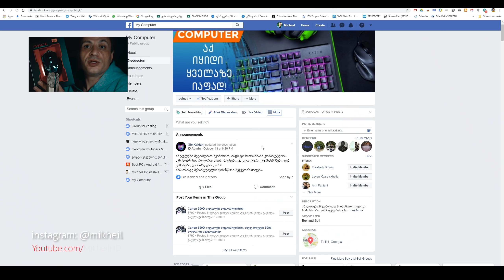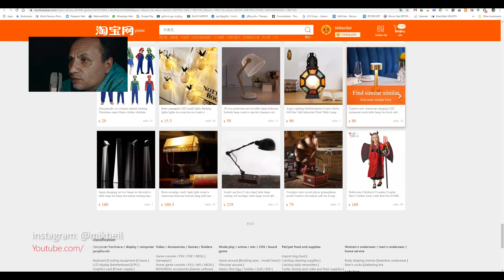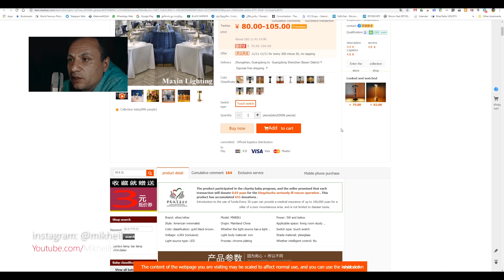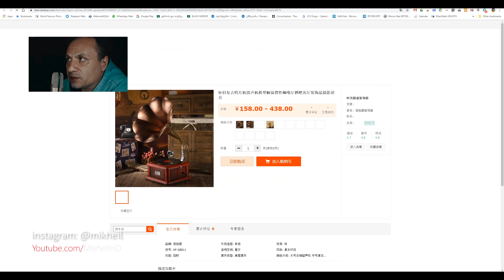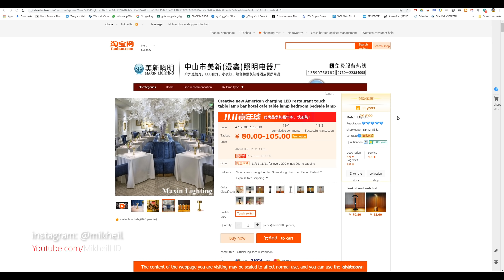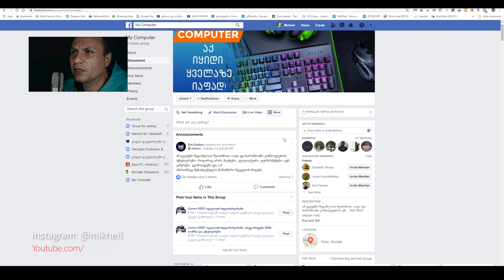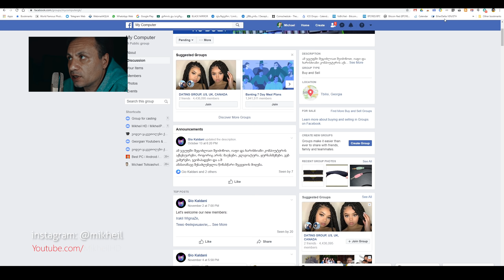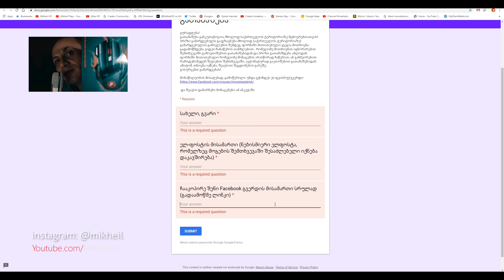სანდო გამყიდველი და გათამაშება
ან ტელეგრამზე: @mikheil

MB: MSI X99A SLI PLUS
CPU: Intel(R) Core(TM) i7-5820K
GPU: GeForce GTX 1080
Memory: DDR4 64 GB RAM
HDD: 9TB
SSD: 850GB
CASE: Corsair Carbide Series Air 540
PSU: EVGA SuperNOVA 1000 G1
Monitor: Dell Gaming S2716DG 27
Operating system: Microsoft Windows 10 Pro

მიხეილ ციციაშვილი
Mikheil Tsitsiashvili
Mikheil
MikheilHD